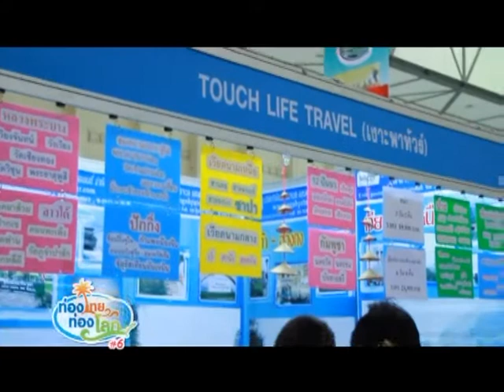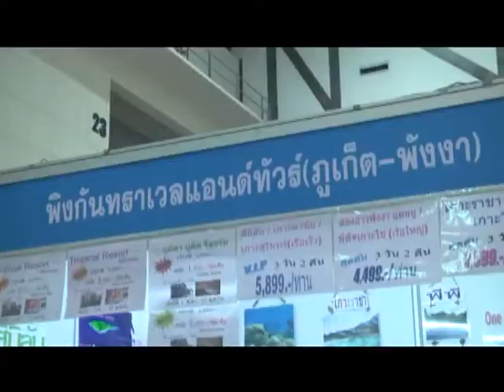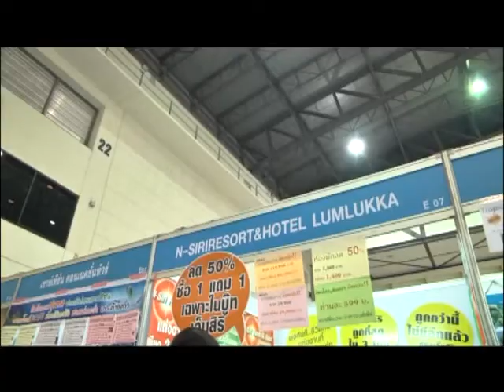Travel Thailand Travel World #6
ขอต้อนรับสู่งาน ท่องไทย ท่องโลก # 6 งานแสดงสินค้าและบริการด้านการท่องเที่ยวทั้งในและต่างประเทศที่ครบวงจร อาทิ บริษัทนำเที่ยว โรงแรม รีสอร์ท สายการบิน เรือสำราญ เรือท่องเที่ยว รถเช่า อุปกรณ์เดินทาง แค้มป์ปิ้ง ดำน้ำ สื่อ ยานยนต์เพื่อการท่องเที่ยว ธุรกิจร้านอาหาร และสินค้าของฝากที่ระลึก ฯลฯ ประมาณ 600 คูหา